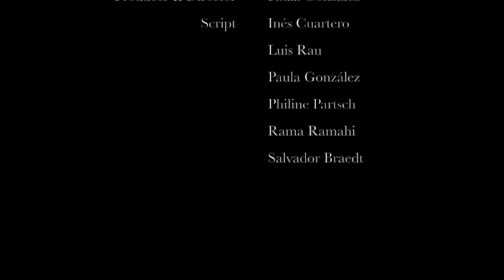The Macro Night Show - Episode II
Ines Cuartero, Luis Rau, Paula González, Philine Partsch, Rama Ramahi, Salvador Braedt